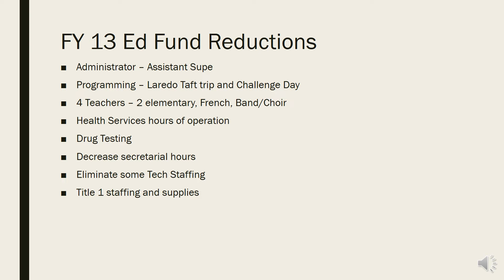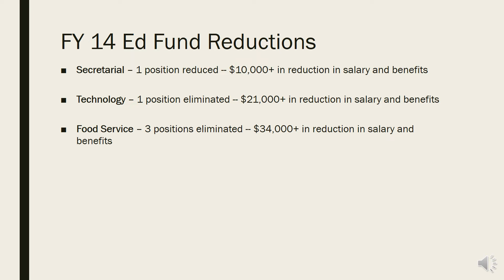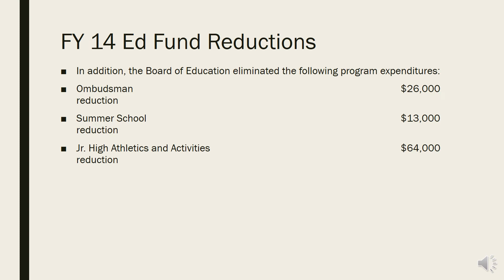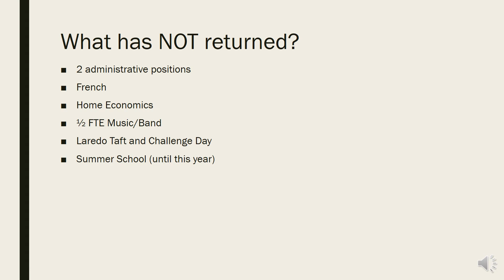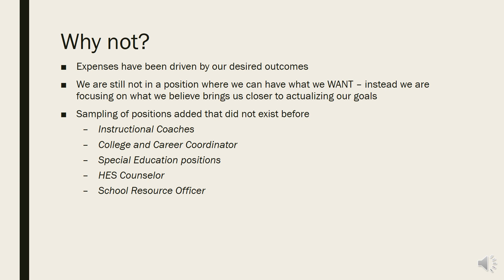REFERENDUM 2021 - Cuts, additions, and rationale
A detailed look at previous cuts and additions since the referendum to help inform taxpayers and community members.